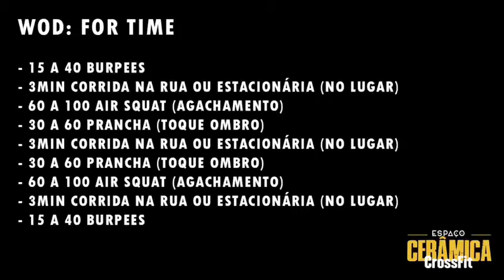TREINO ONLINE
O CrossFit Espaço Cerâmica quer incentivar a prática de exercícios mesmo em momentos difíceis de isolamento devido ao Corona vírus. Portanto a partir de hoje até o momento que tudo volte ao normal, postaremos um vídeo todos os dias até que a rotina seja normalizada.
Mesmo em casa staystrong ! Façam os exercícios, poste a staystrong e marque o @crossfitespacoceramica.

WOD: For Time (Execute todas as tarefas)

- 15 a 40 Burpees
- 3min Corrida na rua OU estacionária (no lugar)
- 60 a 100 Air Squat (Agachamento)
- 30 a 60 Prancha (Toque Ombro)
- 3min Corrida na rua OU estacionária (no lugar)
- 30 a 60 Prancha (Toque Ombro)
- 60 a 100 Air Squat (Agachamento)
- 3min Corrida na rua OU estacionária (no lugar)
- 15 a 40 Burpees